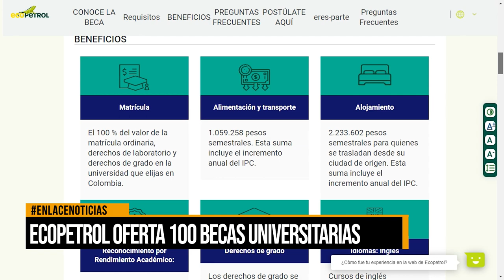Ecopetrol oferta 100 becas universitarias